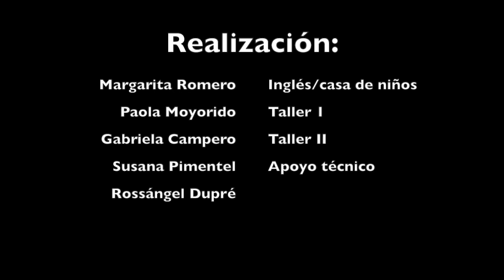Movimientode rotación y traslación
Video sobre: Movimientode rotación y traslación